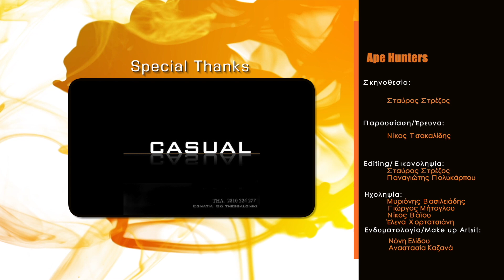APE HUNTERS EP 03 CHOPER/CAFE RACER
Ape Hunters, τρίτο επεισόδιο με τίτλο Chopper/Cafe Racer!. Μια on road περιήγηση στον κόσμο της διαμόρφωσης των μοτοσυκλετιστών. Η εκπομπή είναι κατάλληλη για όλους. Μπορείτε να δείτε την εκπομπή live, δωρεάν, μέσα από το πρόγραμμα του GRD Channel από εδώ (smartphones, tablets, υπολογιστές και smart τηλεοράσεις) αλλά και on demand όποτε εσείς το θέλετε αμέσως μετά από την πρόβολη του κάθε επεισοδίου και με δυνατότητα download, από εδώ